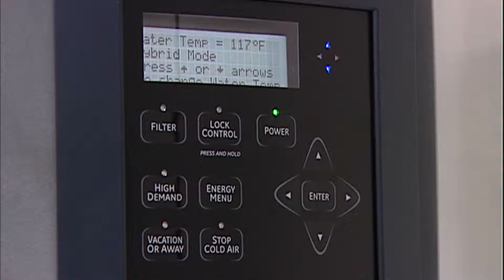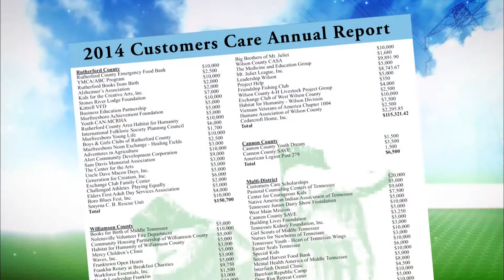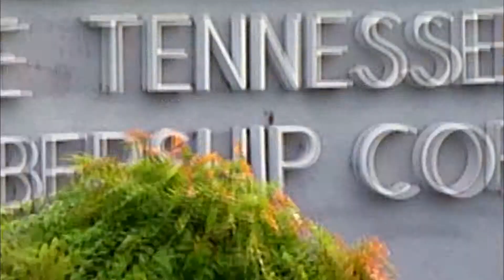2014 Annual Meeting OutstandingMemberService